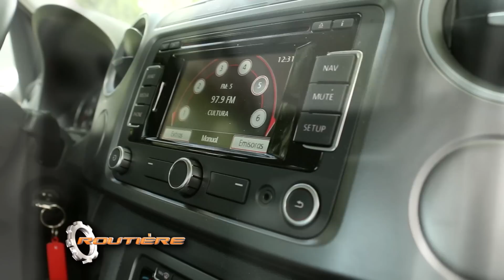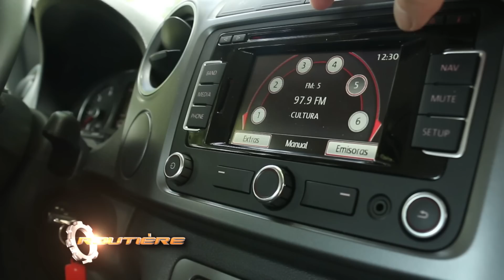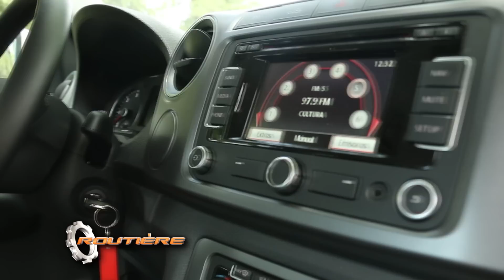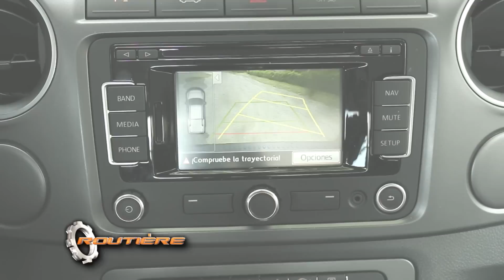Volkswagen Amarok Test - 2.0 Highline Pack 2016 - Routière - Pgm 355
Routière es un programa que se emite en formato de video de forma semanal por el canal 21 de Cablevisión Analógico y 107 por Cablevisión Digital, los Miercoles 21:30hs, Jueves 11:30 hs y Domingos 22:30hs. En Routière se informa de las novedades de la Industria Automotriz y su eje central son los Test de los diferentes Vehículos